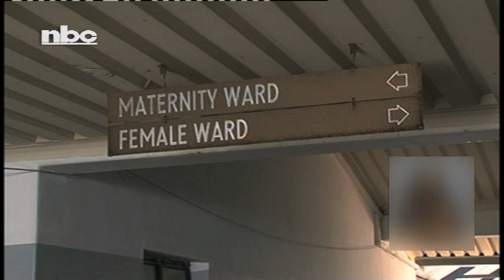Seventeen babies delivered at Katutura State Hospital on New Year -NBC